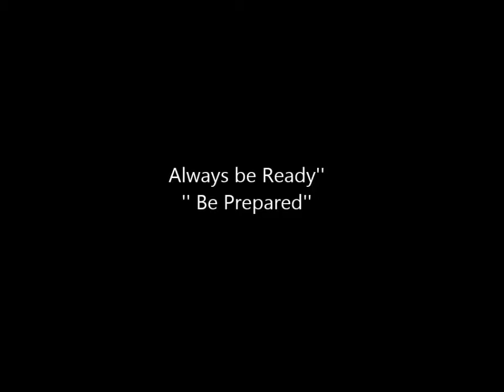Terrifying Typhoon Glenda visit us in fab2 (New)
Typhoon Glenda visit our company in Fab 2 , Show CCTV Footages of typhoon glenda